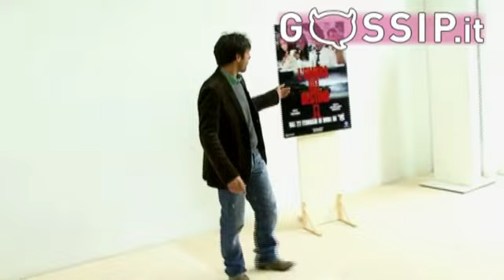'L'ombra del destino' per Adriano Giannini e Romina Mondello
Tornano a lavorare insieme per raccontare un grande amore. Adriano Giannini e Romina Mondello sono i protagonisti di "L'Ombra del destino", una delle fiction con grandi aspettative di audience targate Mediaset. I due attori anni fa sono stati al centro del gossip per una passione, oggi la vivono solo per set. E con il resto del cast posano per i flash e si raccontano.